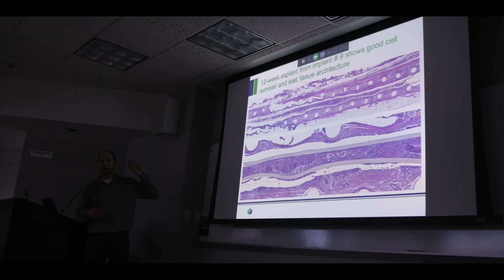The Human Trial (2022) OFFICIAL TRAILER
The Human Trial peels back the headlines to show the sweat, passion and sacrifice poured into every medical breakthrough. It interweaves the stories of the patients -- who have borne the physical and financial burdens of type 1 diabetes (T1D) — with the researchers who epitomize the struggle of innovating cures. Director Lisa Hepner — whose own T1D fuels her search for a cure — becomes the bridge between these two worlds, The narrative arc is the clinical trial itself.

For seven years, Lisa and Guy embedded themselves with a biotech company in San Diego. They filmed the researchers’ triumphs and failures in the lab, following them from Tokyo to Riyadh as they raised money to keep their trial going. At the same time, the husband/wife team followed two patients, the self-described “guinea pigs” at the University of Minnesota. Combining these two points of view, the filmmakers reveal the emotional and physical rollercoaster that scientists and patients go through as they travel along the road to a cure for disease.